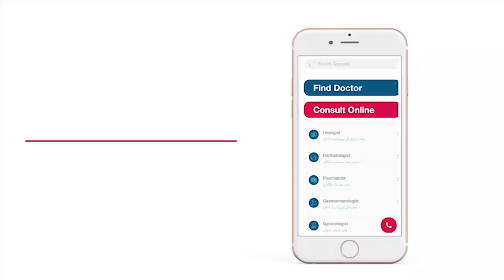Obsessive-compulsive disorder (OCD) - Causes, Symptoms, And Treatment | Weham Ka Ilaj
Obsessive-compulsive disorder, or OCD, is a mental health condition that can be so hard to deal with. Obsessions are thoughts that keep coming back to you, while compulsions are behaviors or rituals that give temporary relief from these obsessions. Obsessive-compulsive disorder is a mental health condition where people get stuck in patterns of repetitive thoughts and behaviors.

In this video, Ms. Amina Iftikhar, a Consultant Psychologist, is going to discuss OCD in detail. She explains its symptoms and treatment to overcome this mental illness.